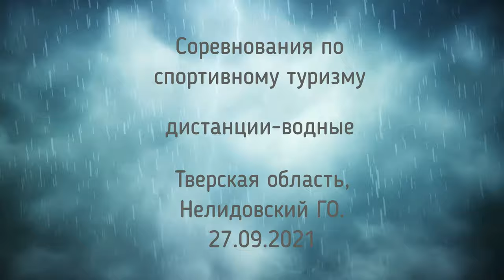Соревнование. Водный туризм. Нелидовский ГО.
Первые в истории Нелидовского Городского округа соревнования по спортивному туризму, дистанции - водные, слалом.
Организаторы:
Федерация Спортивного туризма Тверской области
Алексей Орлов, Анастасия Хамайдула
Общественная организация Русская Деревня
Аня Сорокина
Администрация Нелидовского Городского округа

Впервые на Нелидовской земле прошли соревнования по водному туризму. Спасибо за опыт.